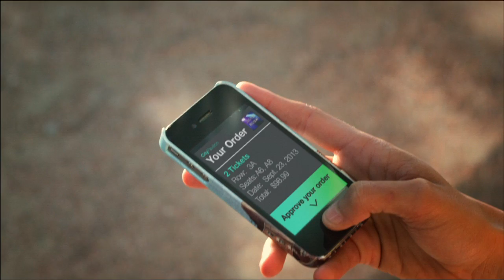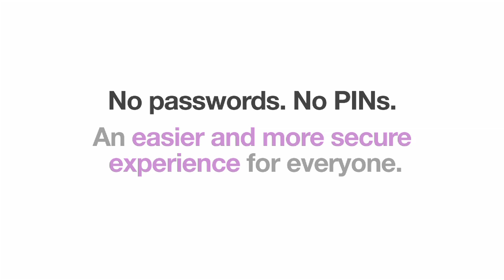Nuance Voice Biometrics -- The Full Story -- Deliver an Easy and Secure Authentication Experience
Nuance Voice Biometric solutions eliminate the need for passwords, PINs and security questions. Easy and secure, voice biometrics delivers an effortless experience.